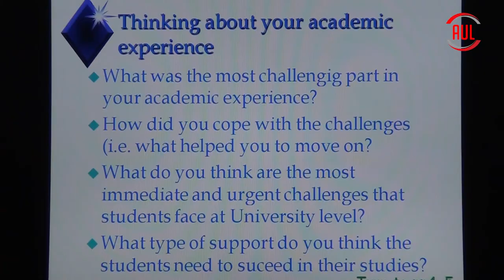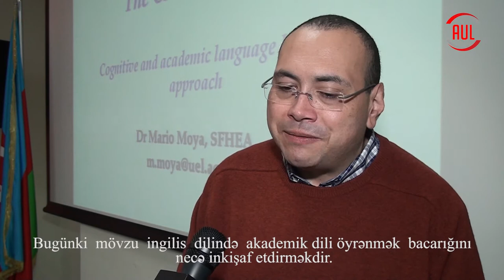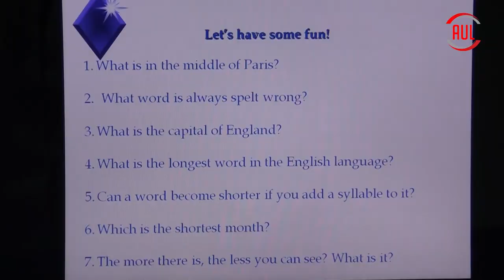Mario Moya ADU da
Taninmiş  Estlondon universitetinin professoru Mario Moya ADU-da Təlimdə İnnovasiyalar kafedrasının müəllimlərinə təlim keçdi. Təlimin keçirilməsində  məqsəd  tələbələrin  akademik  vərdiş və  bacarıqların  həyata  keçirilməsi  və istifadə edilməsi idi. Kifayət qədər təcrübəsi olan professor  Mario  Moya  tədbir iştirakçılarına kognitiv və akademik dil öyrənmənin necə inkişaf etdirilməsi ilə bağlı faydalı məlumatlar verdi.
   Tədbirin sonunda Professor Mario Moya  iştirakçılara  əyləncəli və intellektual suallardan ibarət slayd təqdim etdi.